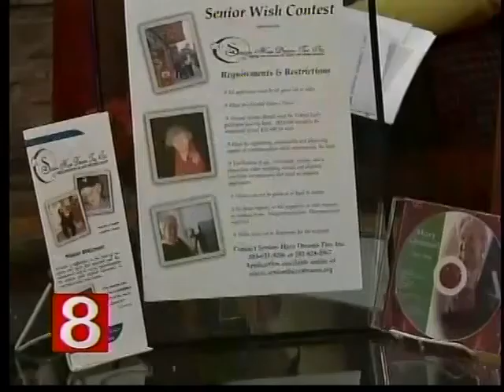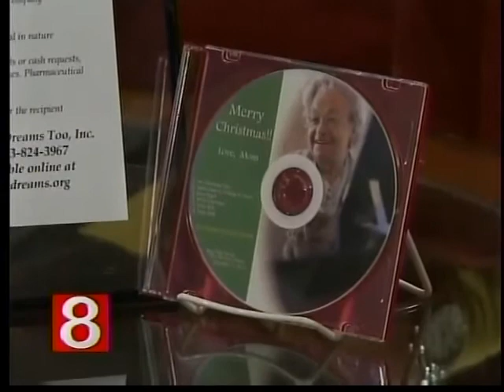Group fulfills the wishes of seniors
Seniors Have Dreams Too grants wishes to seniors.